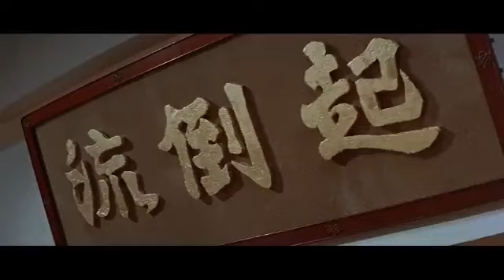Bruce Lee Fist of Fury[HD]